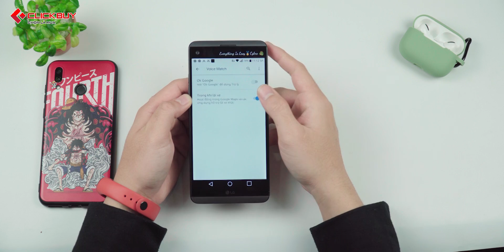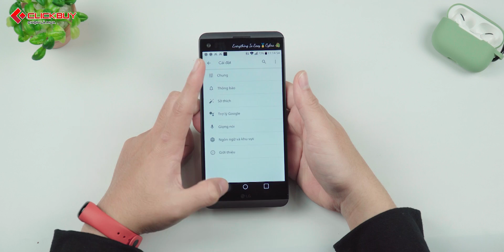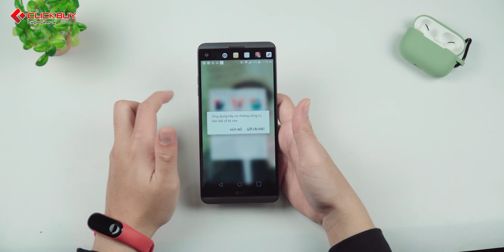Mẹo "chống nghe trộm" trên điện thoại Android!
Hiện nay vấn đề bảo mật thông tin là một vấn đề đáng quan tâm đối với mọi người sử dụng smartphone trong đó có việc "Nghe lén". Nếu như bạn đang sử dụng một chiếc điện thoại Android và lo ngại về việc bảo mật thông tin thì đừng lo. Trong video này mình bày ra cho các bạn mẹo để chống bị nghe trộm trên chiếc điện thoại Android của các bạn nhé!